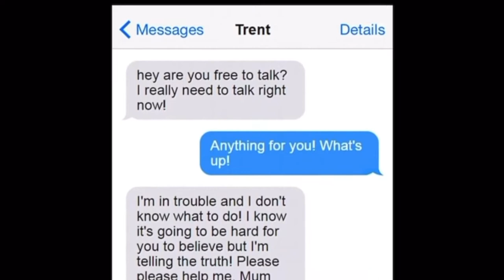THE TRAGIC DEATH OF TIAHLEIGH PALMER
Just a girl who loves true crime.

Vlog Camera: Cannon PowerShot G7X Mark II
Editing software: IMOVIE

*DISCLAMIER
I do not mean any disrespect to any of the victims, survivors, or the family members, all of the information I give is public and can be found on the internet. I have done my best to give accurate information, but I am human, so if my dates are off or something, it means my sources were off. But I will do my best.